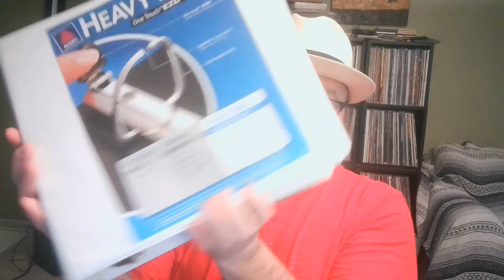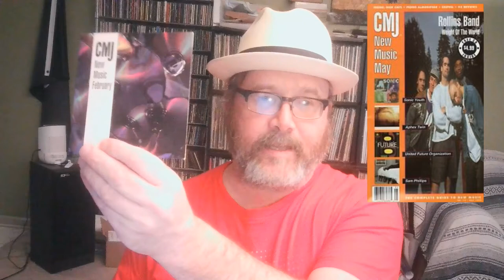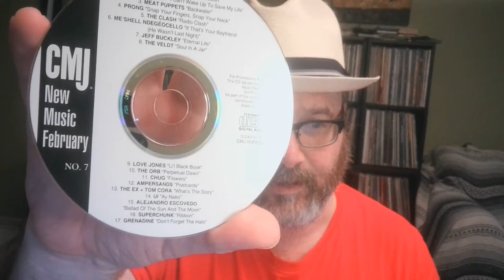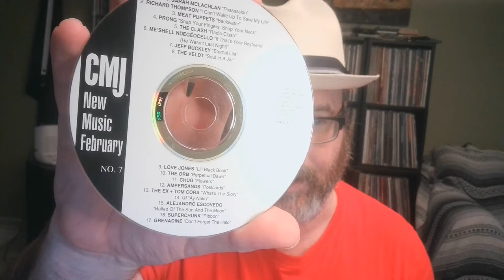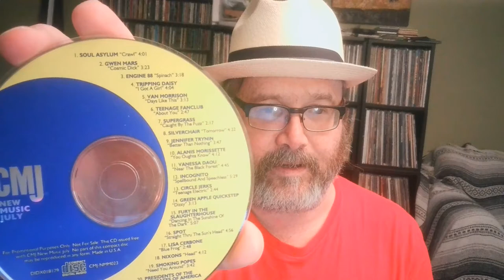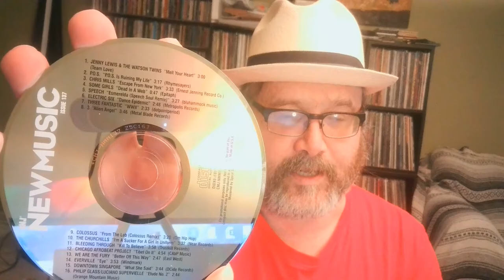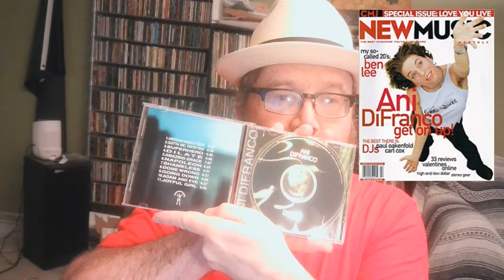The College Music Journal (CMJ) Compilations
Chris from Rekkid Talk is a nerd that has a big three-ring binder full of College Music Journal (CMJ) compilation discs from the 1990s and 2000s.  If you subscribed to the magazine, you got a disc each month with about 15-20 songs on it, mostly by newer artists that were being pushed to various extents by their record labels.  I mentioned having these in a livestream a few months back and Lisa Tedesco said I should do a video, so here it finally is.